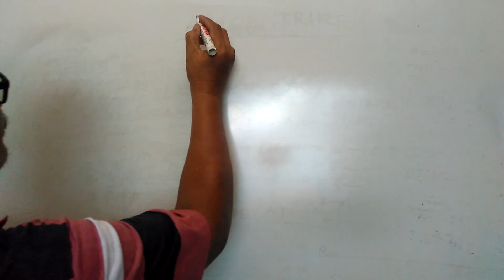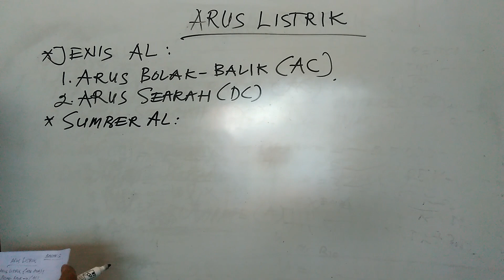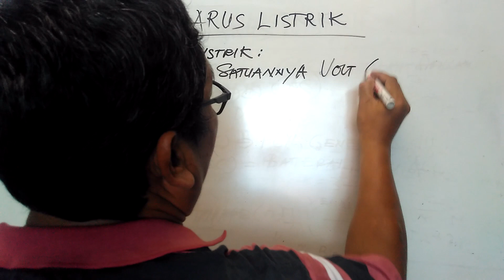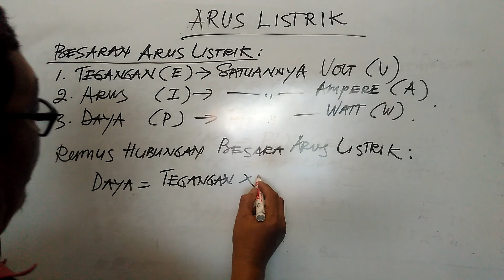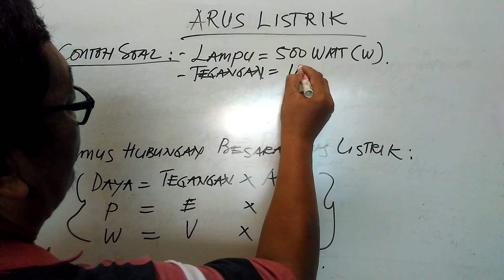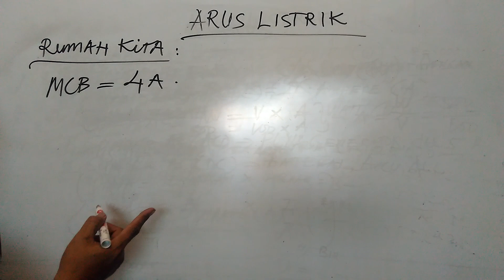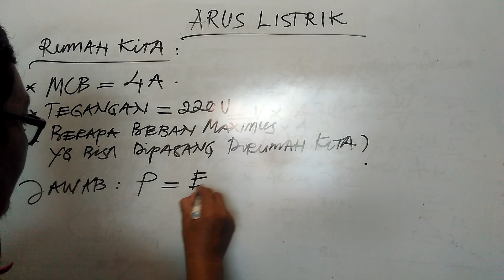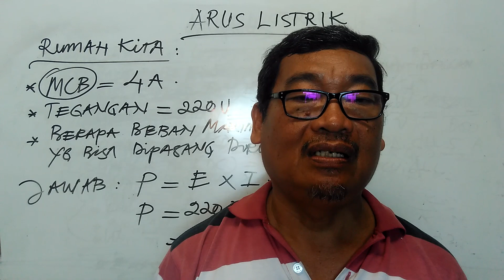Arus Listrik - Kursus Service Elektronika